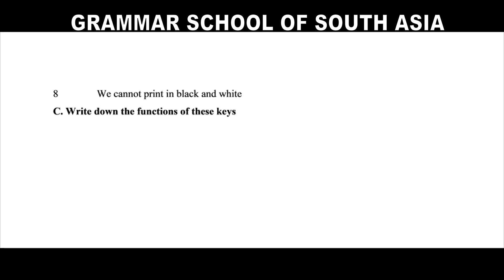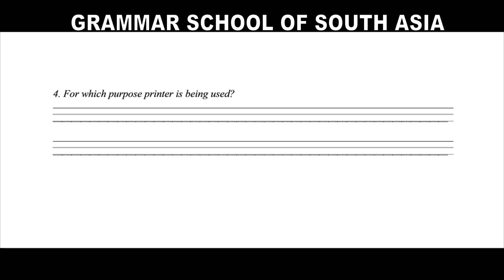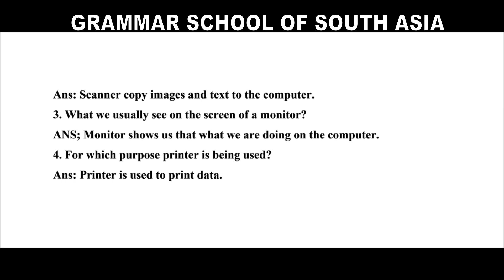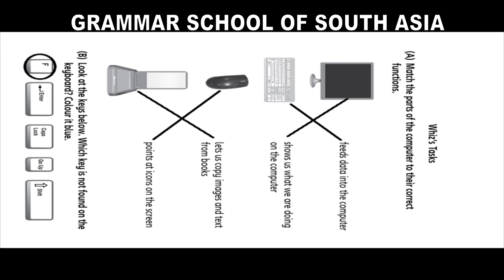Answers Computer Whiz Book 2 THIRD EDITION Chapter 2 (ALA)